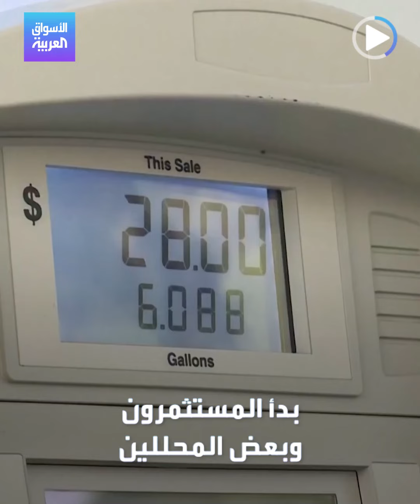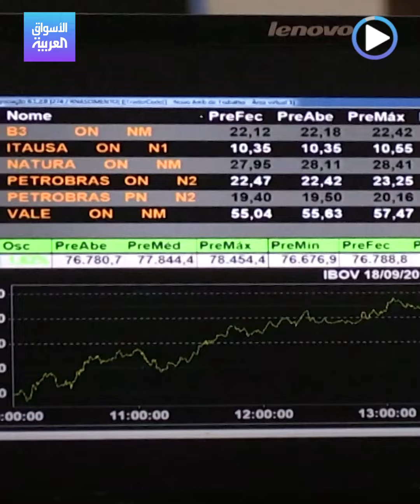الأسواق العربية | هل يرفع الفيدرالي الفائدة بـ 1%؟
بعد تسجيل التضخم لأعلى معدل في 4 عقود.. محللون يتوقع رفع الفيدرالي_الأميركي لأسعار الفائدة بنسبة 1%